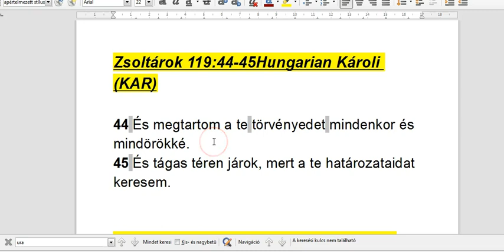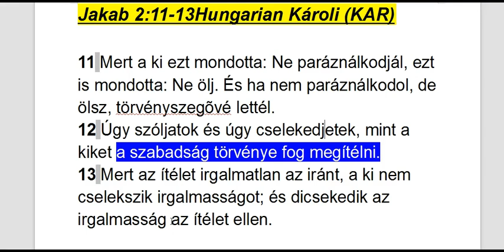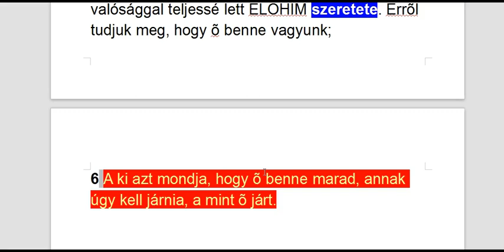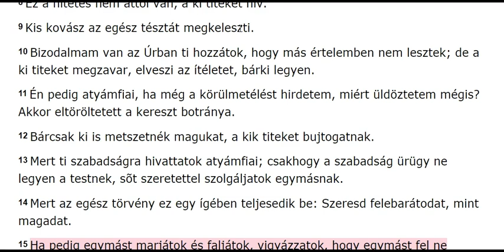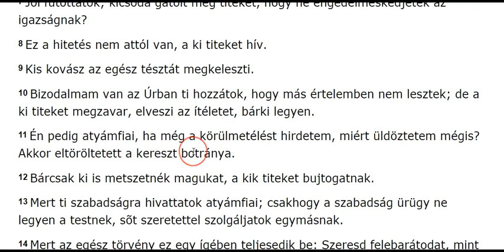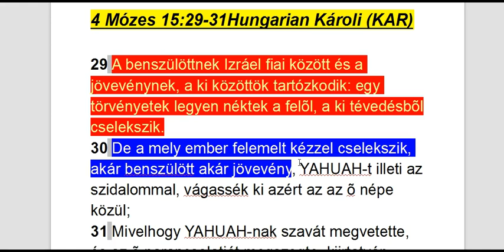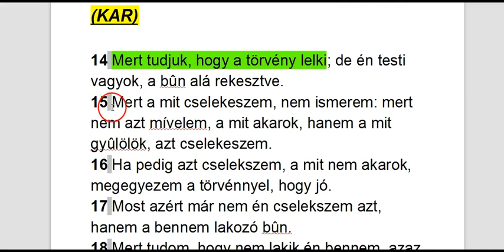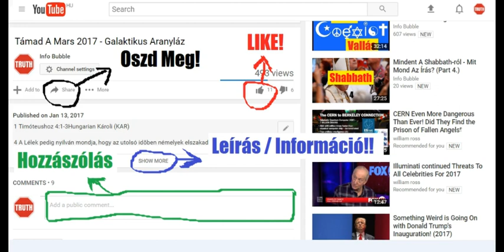Pál Levele A Galatákhoz 5.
YAHUAH ÚTJA YouTube Csatorna:
INFO BUBBLE ON FACEBOOK:
SKYPE: Info Bubble
SHALOM ÉS HALLELUYAH!

4 Mózes 15:29-31Hungarian Károli (KAR)

29 A benszülöttnek Izráel fiai között és a jövevénynek, a ki közöttök tartózkodik: egy törvényetek legyen néktek a felõl, a ki tévedésbõl cselekszik.
30 De a mely ember felemelt kézzel cselekszik, akár benszülött akár jövevény, YAHUAH-t illeti az szidalommal, vágassék ki azért az az õ népe közül;
31 Mivelhogy YAHUAH-nak szavát megvetette, és az õ parancsolatját megszegte, kiirtatván kiirtassék az az ember, az õ hamissága legyen õ rajta.

17 Szenteld meg õket a te igazságoddal: A te ígéd igazság.

Jakab 1:13-14Hungarian Károli (KAR)

13 Senki se mondja, mikor kísértetik: ELOHIM-tõl kísértetem: mert ELOHIM gonoszsággal nem kísérthetõ, õ maga pedig senkit sem kísért.
14 Hanem mindenki kísértetik, a mikor vonja és édesgeti a tulajdon kívánsága.

2 Péter 2:9Hungarian Károli (KAR)

9 Meg tudja szabadítani YAHUAH a kegyeseket a kísértésekbõl, a gonoszokat pedig az ítélet napjára büntetésre fenntartani.

11 But if I preach [to Goyim] the bris milah, Achim B’Moshiach, why am I still being persecuted? In that case, the michshol (stumbling block) of [Moshiach’s] Etz (3:12-14; DEVARIM 21:23) has been abolished.

14 Mert tudjuk, hogy a törvény lelki; de én testi vagyok, a bûn alá rekesztve.
15 Mert a mit cselekeszem, nem ismerem: mert nem azt mívelem, a mit akarok, hanem a mit gyûlölök, azt cselekeszem.
16 Ha pedig azt cselekszem, a mit nem akarok, megegyezem a törvénnyel, hogy jó.
17 Most azért már nem én cselekszem azt, hanem a bennem lakozó bûn.
18 Mert tudom, hogy nem lakik én bennem, azaz a testemben jó; mert az akarás megvan bennem, de a jó véghezvitelét nem találom.
19 Mert nem a jót cselekeszem, melyet akarok; hanem a gonoszt cselekeszem, melyet nem akarok.
20 Ha pedig én azt cselekeszem, a mit nem akarok, nem én mívelem már azt, hanem a bennem lakozó bûn.
21 Megtalálom azért magamban, ki a jót akarom cselekedni, ezt a törvényt, hogy a bûn megvan bennem.
22 Mert gyönyörködöm ELOHIM törvényében a belsõ ember szerint;
23 De látok egy másik törvényt az én tagjaimban, mely ellenkezik az elmém törvényével, és engem rabul ád a bûn törvényének, mely van az én tagjaimban.
24 Óh én nyomorult ember! Kicsoda szabadít meg engem e halálnak testébõl?
25 Hálát adok ELOHIM-nek Adonai Yahusha HaMassiach által. Azért jóllehet én az elmémmel ELOHIM törvényének, de testemmel a bûn törvényének szolgálok.

Rómaiakhoz 7:5Hungarian Károli (KAR)

5 Mert mikor a testben voltunk, a bûnök indulatai a törvény által dolgoztak a mi tagjainkban, hogy gyümölcsözzenek a halálnak;